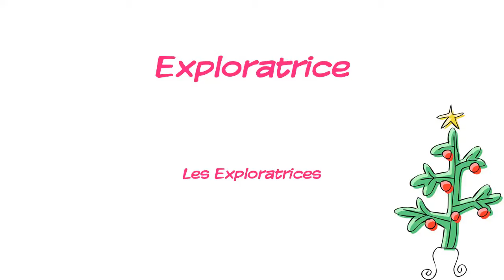Exploratrice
(Les Exploratrices)